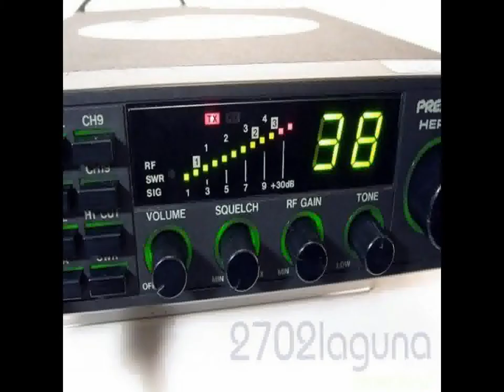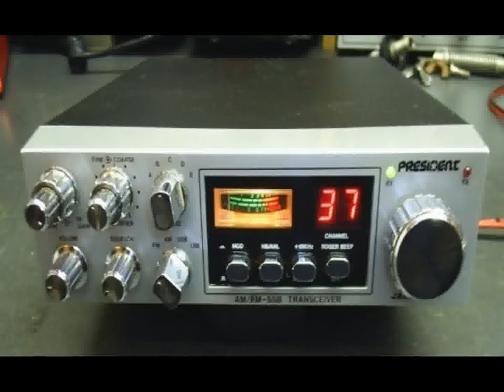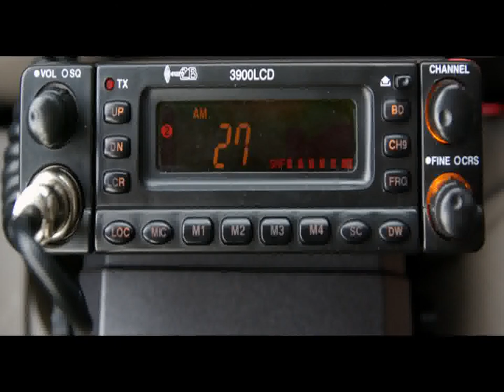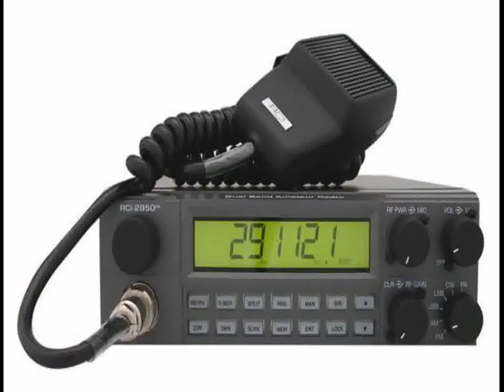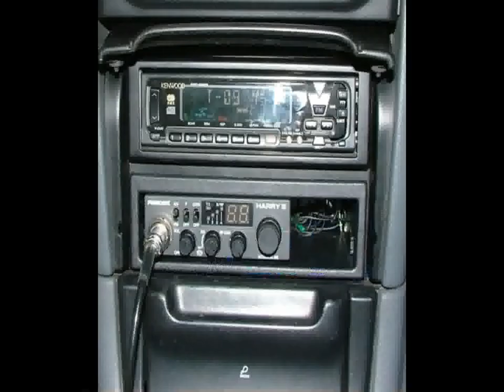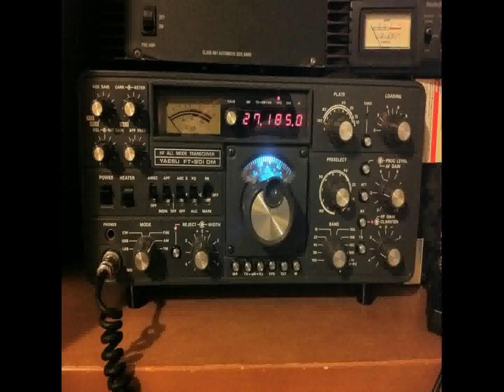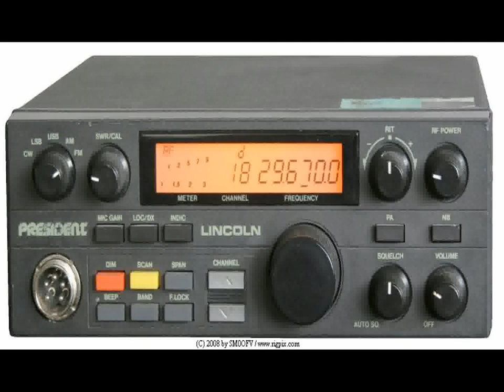Bluzgi z CB, uwaga, wulgaryzmy! Tylko dla dorosłych! cz 6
Nagrane z CB, z kanału 24 ponad 20 lat temu... Część szósta i ostatnia. Za udział wzięli: Waldek Praga, Cukierek Praga (w cywilu Andrzej Cur...ski), Pisklak Praga i inni...